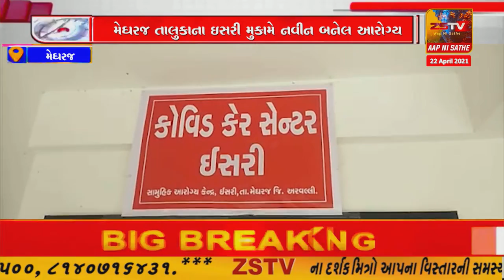મેઘરજ તાલુકાના ઇસરી મુકામે નવીન બનેલ આરોગ્ય કેન્દ્ર ને 20 બેડનું કોવીડ સેન્ટર ચાલુ કરવામાં આવ્યું